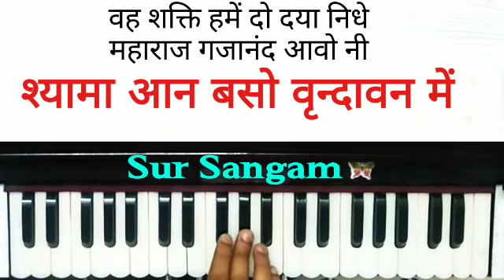वह शक्ती हमें दो दयानिधे | kanha aan baso vrindavan mein I Sur Sangam Harmonium Online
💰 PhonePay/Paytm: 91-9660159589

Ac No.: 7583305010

IFSC: IDIB000M158